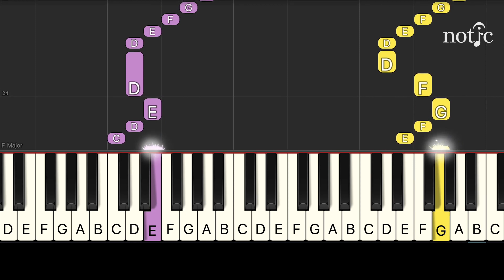Parson's Farewell / ABRSM Piano Grade 1 2021 & 2022, A:3 / Easy Piano Tutorial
A:3 Parson's Farewell (Trad. English. Arranged by David Blackwell) from The English Dancing Master.